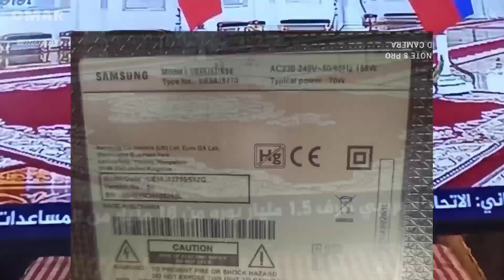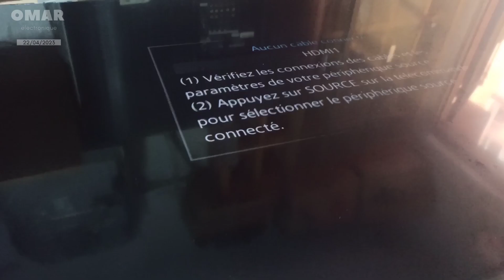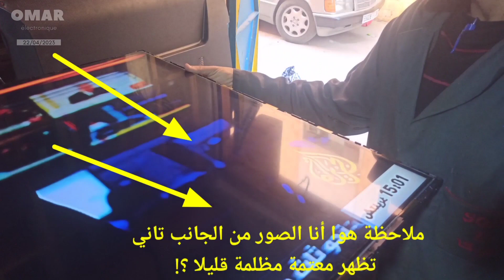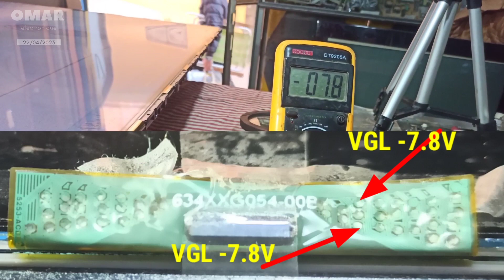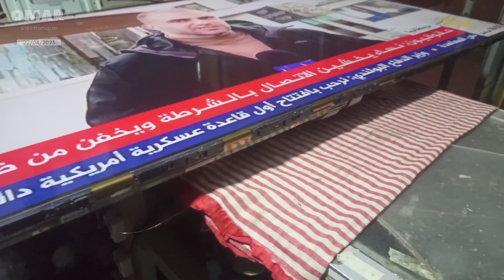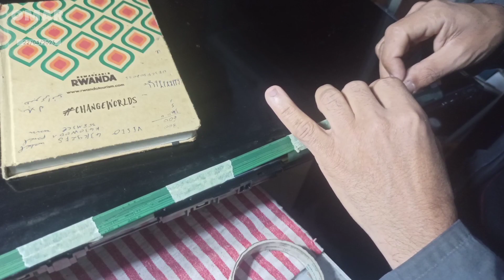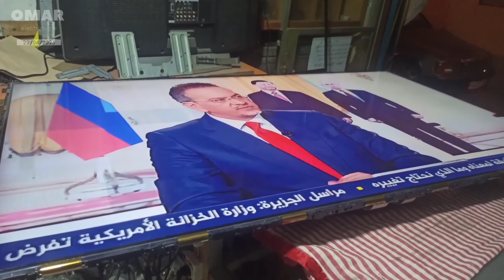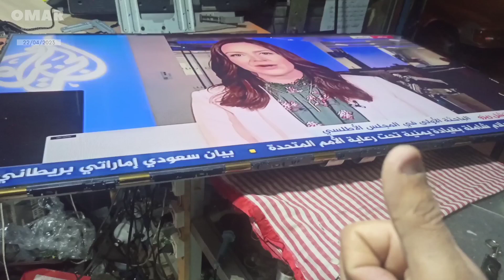بهده طريقة يتم تتبع العطل وإصلاح شاشة بيضاء smart samsung UE58J5270SS رقم البانل V580HJ1-XRPD6